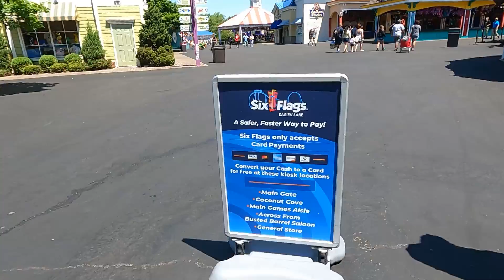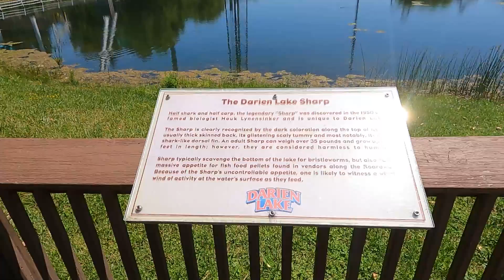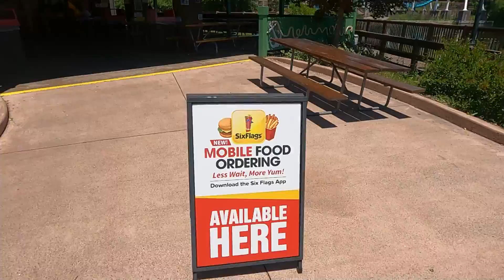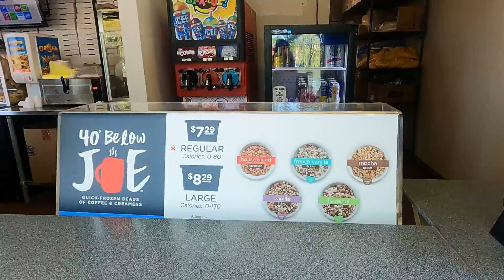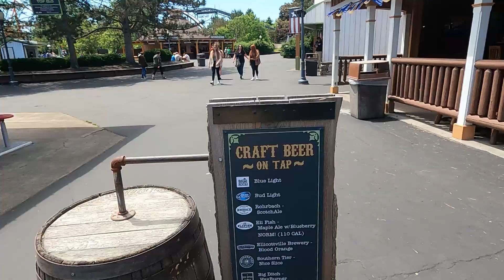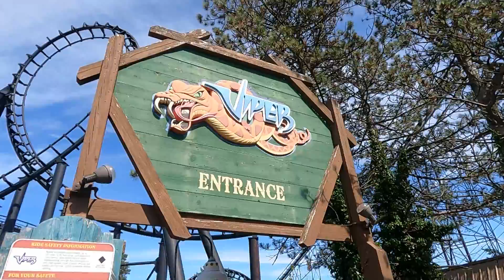Six Flags Darien Lake - Summer 2022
For our anniversary, Eric had a day full of surprises! First stop: Six Flags Darien Lake. Located in Corfu, New York, this amusement park opened in 1981 and includes rollercoasters, a water park, campground, cabins, and  hotel.